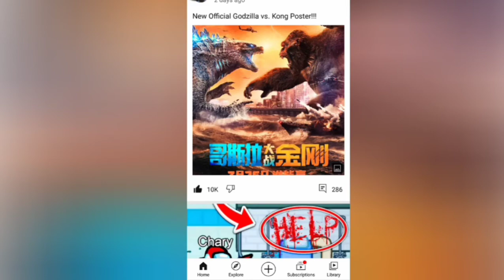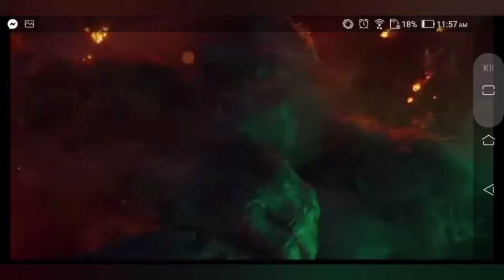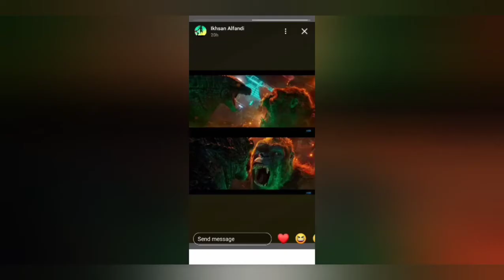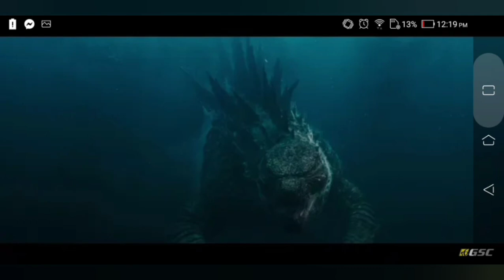godzilla vs kobg song all top songs